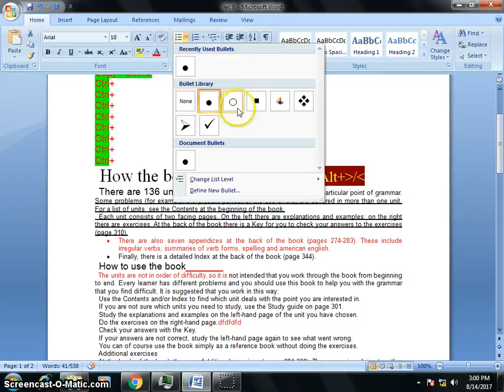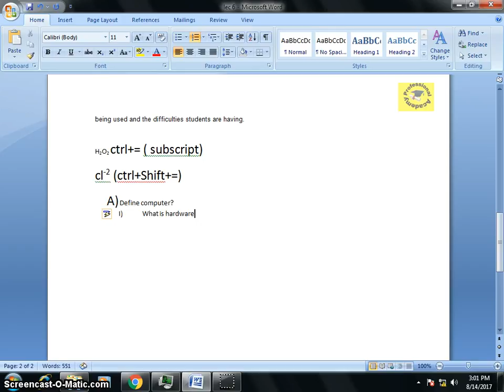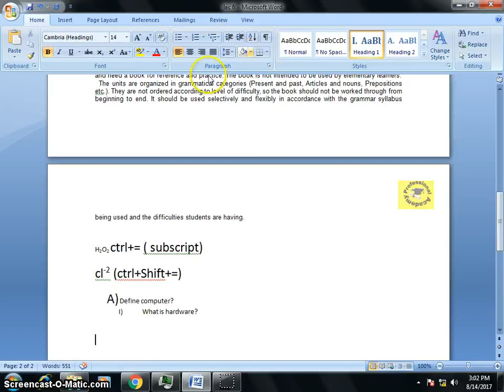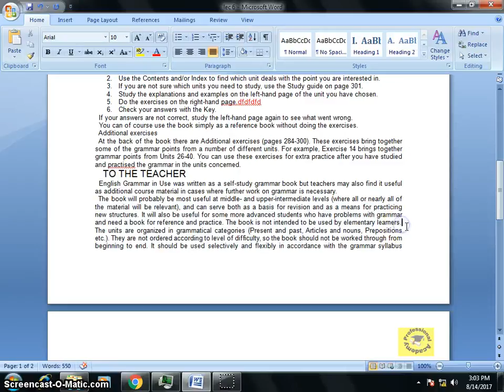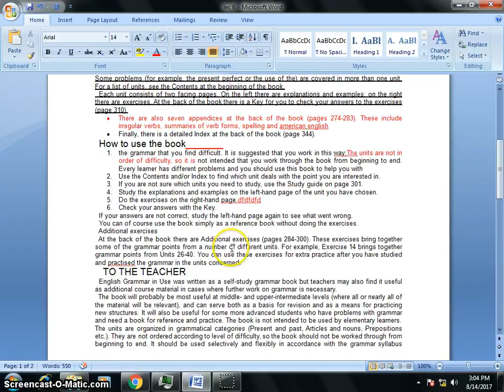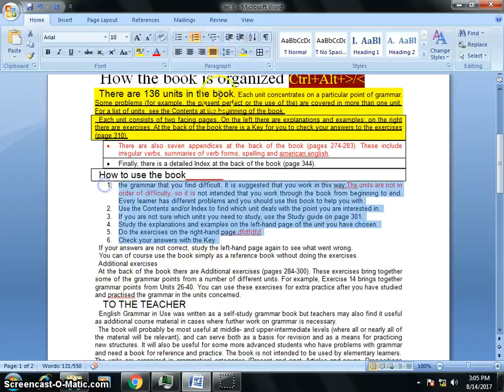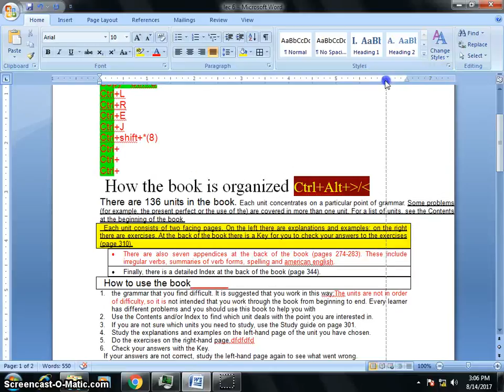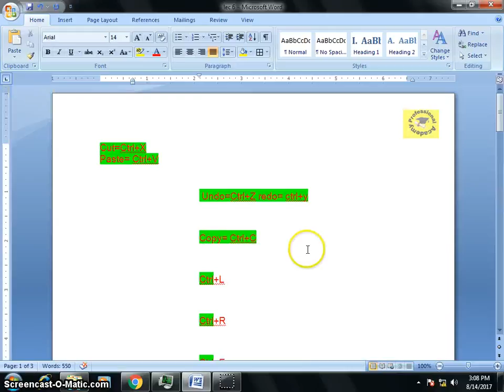Lecture #8 paragraph formating